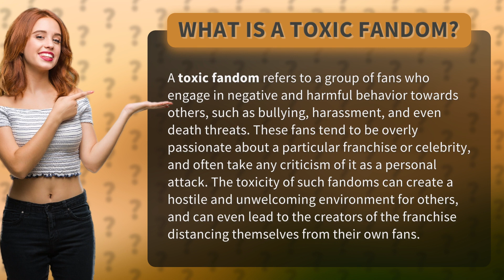What is a toxic fandom?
Are you a part of a fandom? Have you ever encountered overly passionate fans who engage in negative and harmful behavior towards others? If so, then you might be dealing with a toxic fandom! In this video, we explore what a toxic fandom is and how it can create a hostile and unwelcoming environment for others. From bullying to death threats, we discuss the harmful behavior these fans exhibit towards others and how it can even lead to the creators of the franchise distancing themselves from their own fans. So, buckle up and get ready to learn about the dark side of fandoms!